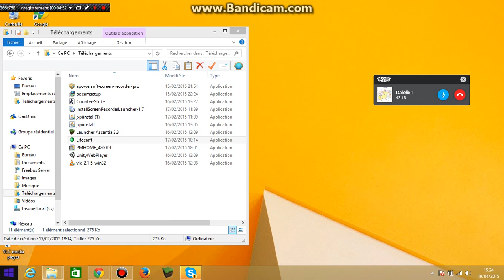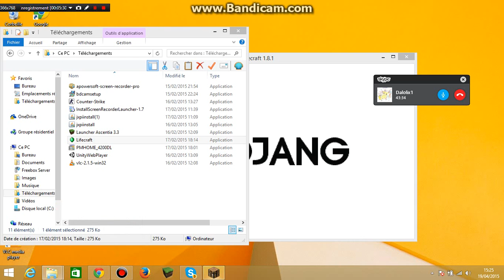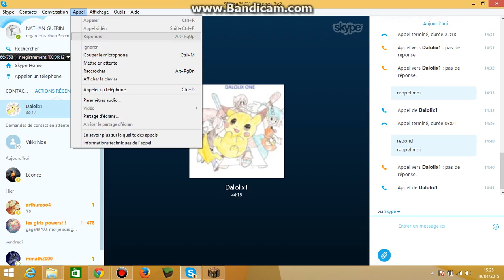c quoi ce bordel!!!!!!!!